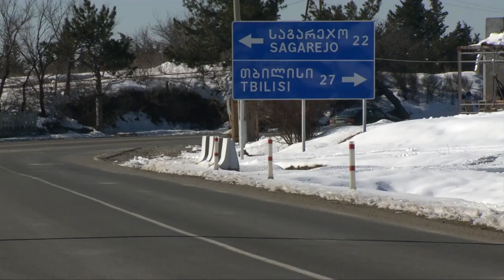კახეთის გზების რეაბილიტაცია/Kakheti Regional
Kakheti Regional Roads Project implemented in Georgia with the support of the World Bank.
By Nepistudio